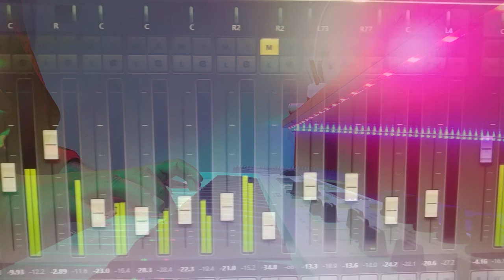Ye Sham Mastani | Flute | আকাশ কেন ডাকে | Copy Right Free Music | Tufan Paik | Tuphan Paik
Re-arrange, Mix, Master, Video : Tuphan Paik
Flute : Tuphan Paik
Inspiration : Indran Subramanium
                       Anand Subramanium
                       Indrani Subramanium
                       Aloke Chakraborty

Original Song Credits:
Film: Kati Patang
Singers: Kishore Kumar
Music Composer: R.D. Burman
Lyricist: Anand Bakshi